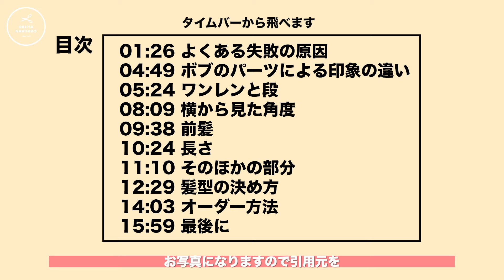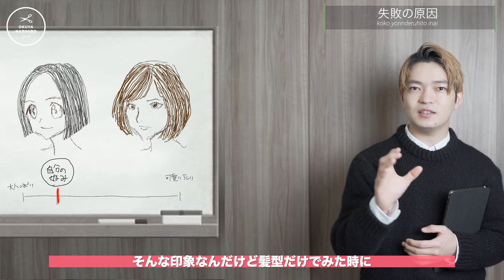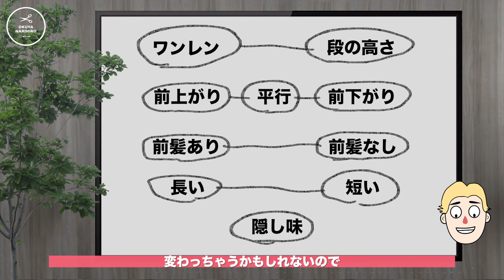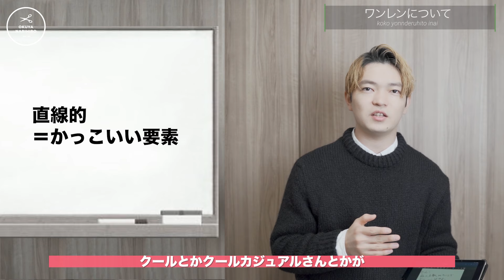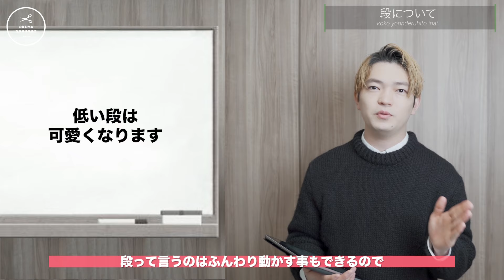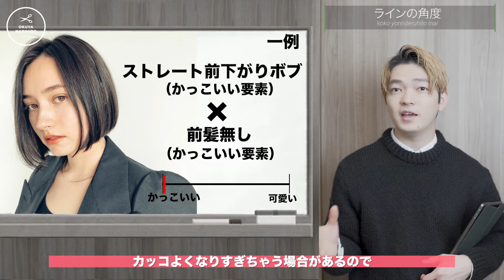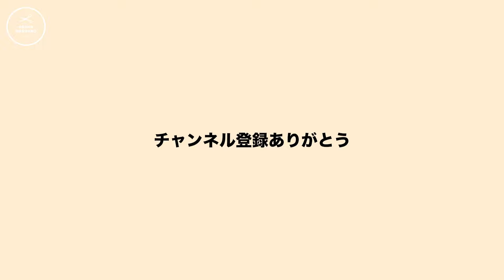【似合うボブ】失敗しないオーダーの仕方！ボブの髪型の種類とメリットデメリット！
ボブの失敗しない美容院でのオーダー方法や
ボブの種類やそれぞれの特徴をお伝えした内容になってます
この動画を見るとボブヘアで失敗することがなくなり
似合う髪型を手に入れることができると思います！！

目次
00:00 初めに
01:26 よくある失敗の原因
04:49 ボブのパーツによる印象の違い
05:24 ワンレンと段
08:09 横から見た角度
09:38 前髪
10:24 長さ
11:10 そのほかの部分
12:29 髪型の決め方
14:03 オーダー方法
15:59 最後に

奥谷なりひろ
都内有名店で7年勤め、現在
表参道でフリーランスで独立し
マンツーマンで美容師をしております。

髪のお悩みを抱えている方
もっと可愛くなりたい方
のためにタメになるような事を

知りたい情報などがある場合

全てのお悩みに対して
動画か直接お答えさせていただきます。

今後ともご視聴宜しくお願いいたします。

おすすめ市販のシャンプー
【しっとり癖毛、広がる方向けシャンプー】
エイトザタラソモイスト美容液シャンプー

【ボリュームアップ、ハリコシ系シャンプー】
ボタニストバウンシーボリュームシャンプー

【敏感肌、乾燥肌向け】
ミノン薬用ヘアシャンプー

【ハイダメージ向け】
ボタニスト　ダメージリペアシャンプー

【健康毛向け】
いち髪　ナチュラルケアモイスト